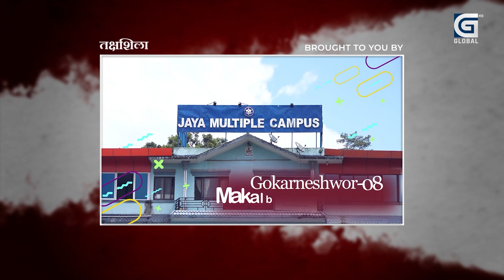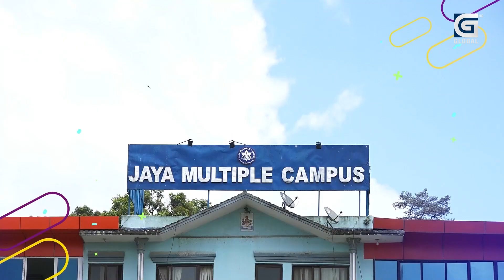Takshashila: इन्द्र बानियाँको हमलाः राजेन्द्र पाण्डे धोकेवाज हो || Prakash Giri || Indra Baniya